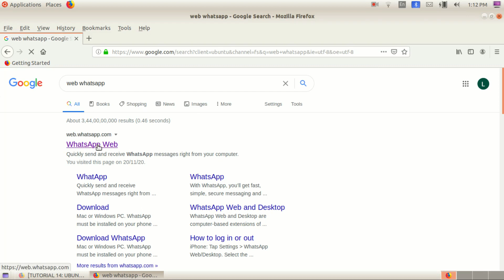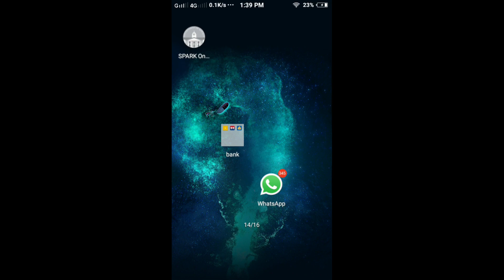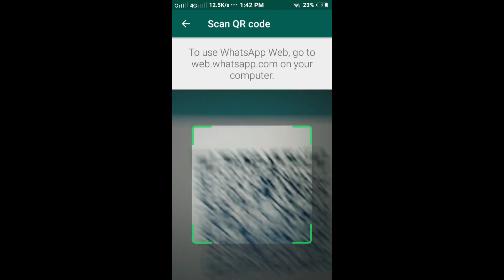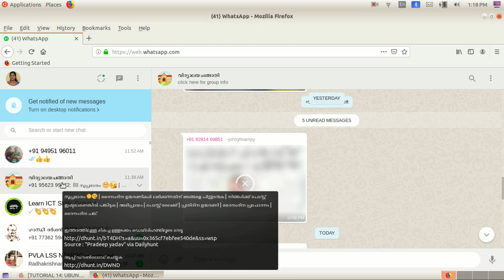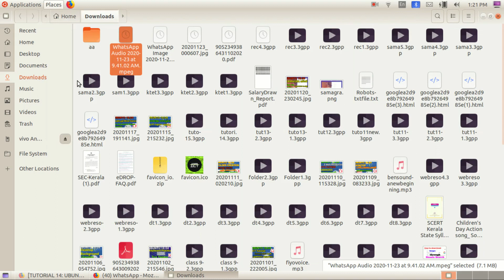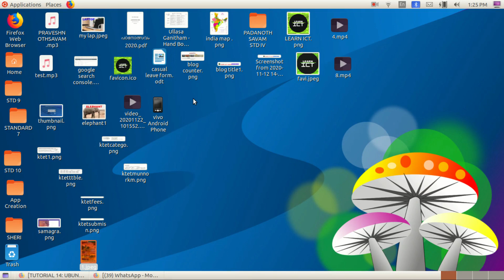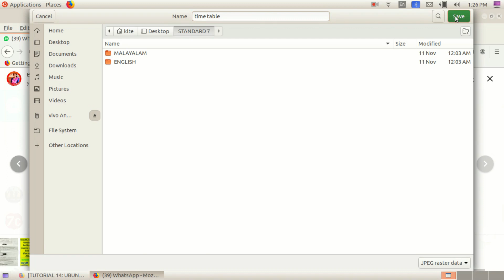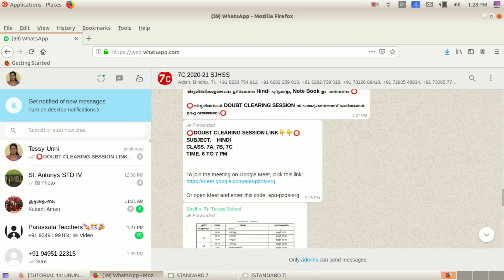TUTORIAL 18: UBUNTU 18.04 ICT TUTORIAL ||How to Open Whatsapp in Laptop ? Easy Method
This video is an ICT tutorial of Ubtunu 18.04 for the ICT beginners. This video helpful for Kerala School teacher to enrich their ICT skillS. Through this tutorial, you will learn how to Open Whatsapp in laptop very easily.